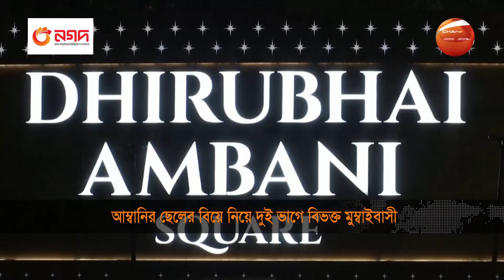আম্বানির ছেলের বিয়ে নিয়ে দুই ভাগে বিভক্ত মুম্বাইবাসী | Ananta Ambani Wedding | Channel 24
»» Office Address:
Bangladesh.